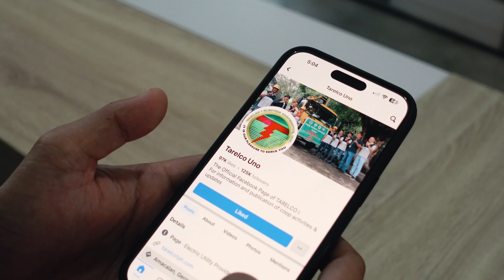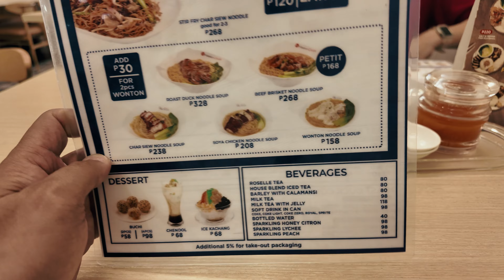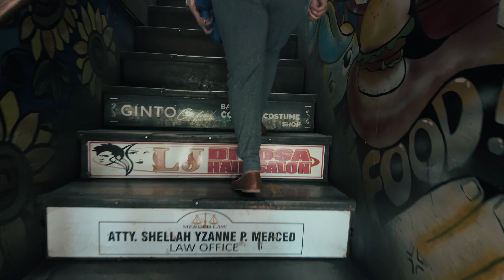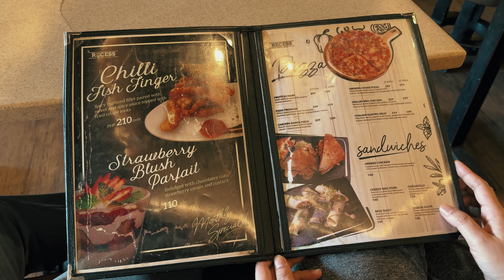Where to Car Camp in Baguio City?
Tara samahan nyo kami mag car camping sa Baguio! Secret lang natin tong spot na to ha.. wag nyo pagsasabi 🤣